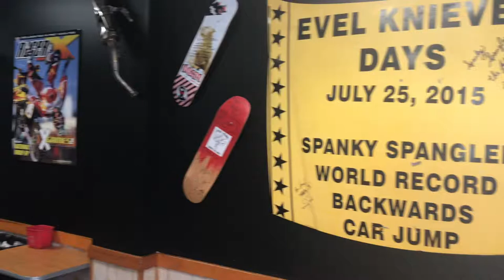PASTRANALAND MAYHEM | TCE VLOG | Featuring - Travis Pastrana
The crew headed down to the world famous "Pastranaland" in preparation for the 2019 Red Bull Straight Rhythm Event.  We couldn't believe just how much fun we had and how welcoming and down to earth Travis Pastrana was.  We all grew up watching Monster Energy AMA Supercross and the Pro Motocross Nationals back in the day with Travis making his Suzuki RM125 2 stroke absoluetly scream around the track! Travis and the Nitro Circus Action Figures are hands down legends and icons in the action sports and Freestyle Motocross world.  We were like big kids in a candy shop hanging around this adult play land!

With this video we wanted to take along the rider with a look behind the scenes.  We were amped to showcase all of the action of the day along with some awesome fun.  AJ Catanzaro and the crew even got a chance to take turns learning how to back flip from the master Travis himself. Travis put on a clinic on his private track aboard his trusty RM 250 Suzuki along with his jaw dropping 500cc 2-stroke "The RMzilla"!  This is the most fun you can have on a dirt bike, hands down!

Looking to get hands on experience working with a pro team and securing a future working in the Supercross and Motocross industry?